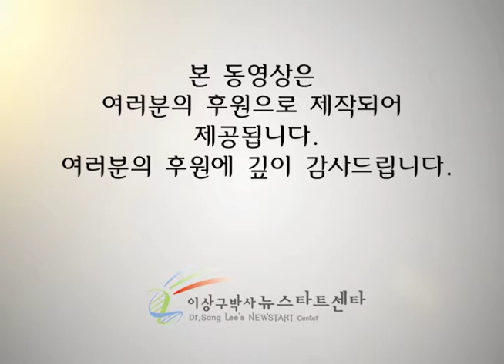R206-건강요리강습